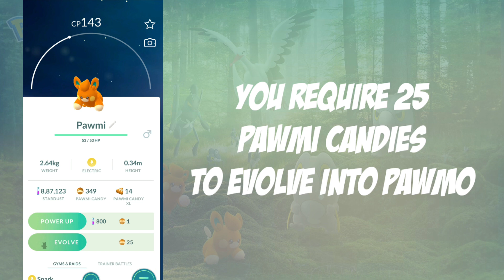Pawmi evolution to Pawmot in Pokemon Go| Ultra Unlock Paldea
How to evolve Pawmi to Pawmot in Pokemon Go